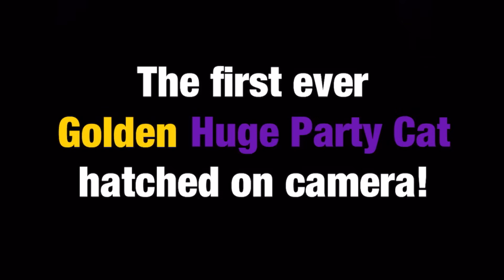OMG! 😱 FIRST EVER *GOLDEN HUGE PARTY CAT* HATCHED ON CAMERA! 🎉 Roblox Pet Simulator X